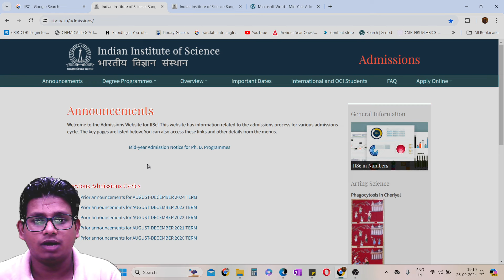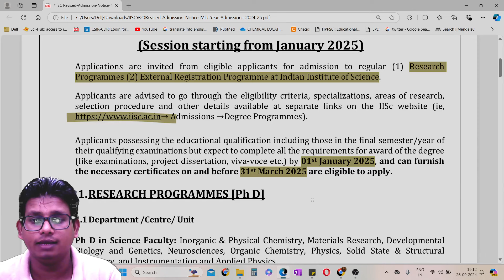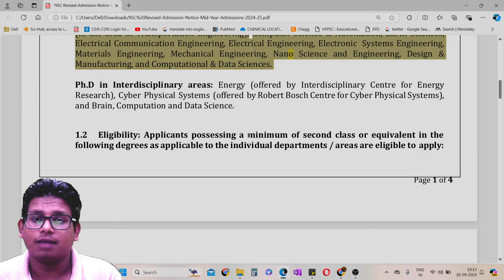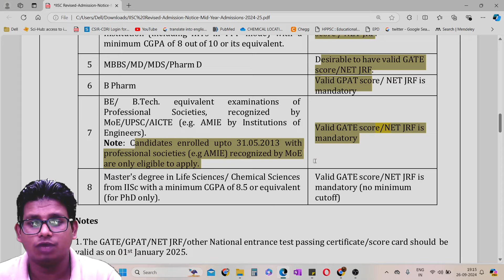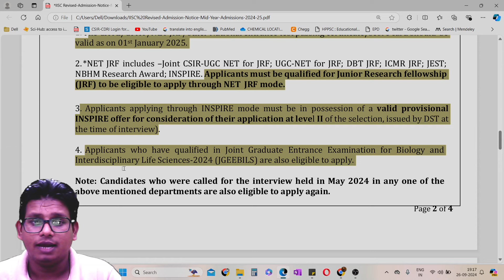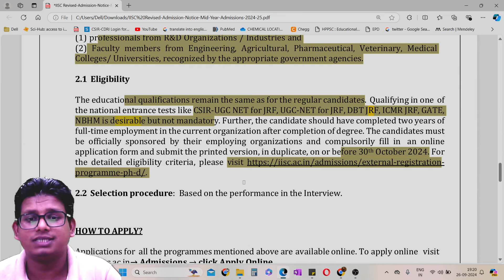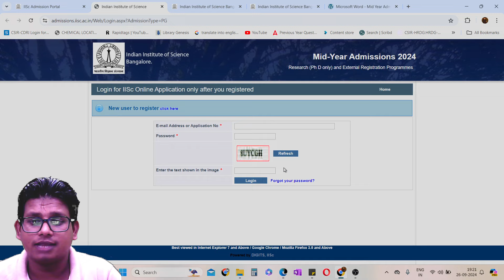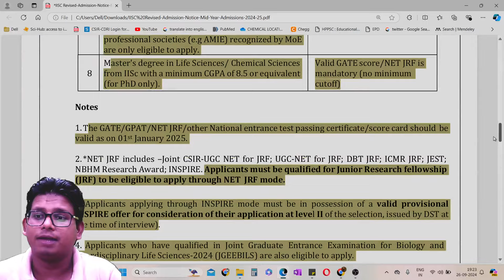IISC PhD Admissions 2024-25 | Non-NET/GATE Eligible | Application, Eligibility, Deadlines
Are you interested in pursuing a PhD at IISC for the academic year 2024-25 but worried about the NET or GATE eligibility criteria? In this comprehensive video, we break down everything you need to know about the IISC PhD admissions process for non-NET/GATE candidates. Join us as we cover: - **Application Process**: Step-by-step guidance on how to apply for the IISC PhD program. - **Eligibility Criteria**: Detailed explanation of the qualifications required for non-NET/GATE applicants. - **Important Deadlines**: Keep track of critical dates to ensure your application is submitted on time. Whether you're a recent graduate or a working professional looking to advance your studies, this video is tailored for you. Don’t miss out on this opportunity to learn about the prestigious Indian Institute of Science's PhD program.
Educator
GATE LIFESCIENCE
GATE Biotechnology
ICMR JRF